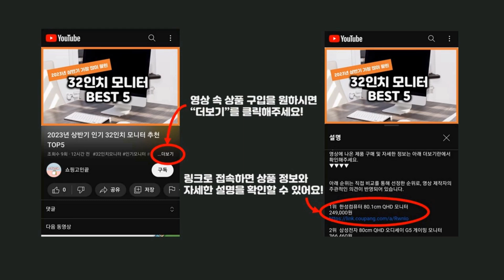2024년 가성비 MP3플레이어 추천 TOP5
2024년 하반기 가성비 MP3플레이어 추천 TOP5을 소개합니다.

♥4위   엠피지오 72시간 연속 재생 바운스 MP3 8GB  [  36,900원  ]

♥3위   엠피지오 터치형 블루투스 MP4 8GB  [  37,600원  ]

♥2위   브리츠 블루투스 MP3 플레이어 8GB  [  59,000원  ]